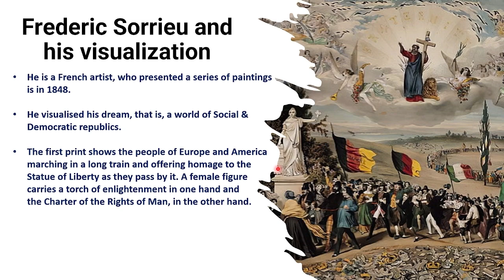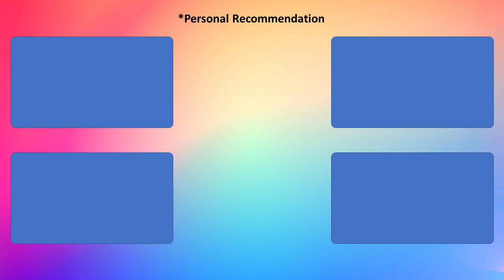Frederic Sorrieu and his Visualisation Class 10 - Ellipse: Online Learning Platform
Hey Guys, I'm here on behalf of Ellipse: Online Learning Platform, & I was instructed to tell you something about the video. So this video is about Frederic Sorrieu and his Visualisation. This topic is represented as Introduction in Class 10 NCERT book. So don't get Confuse about it.

& One more thing, I was instructed to tell you is Frederic Sorrieu and his Visualisation Class 10 's video is from RENO Series, Revision + Notes Series,
hence, it is fully optimized for CBSE Class 10 Board Exams.

✔️ Class: 10th
✔️ Subject: History
✔️ Chapter: The Rise of Nationalism in Europe
✔️ Topic Name: Frederic Sorrieu and his Visualisation
✔️ Topics Covered in This Video: Explanation of Frederic Sorrieu and his Visualisation

& Here's your